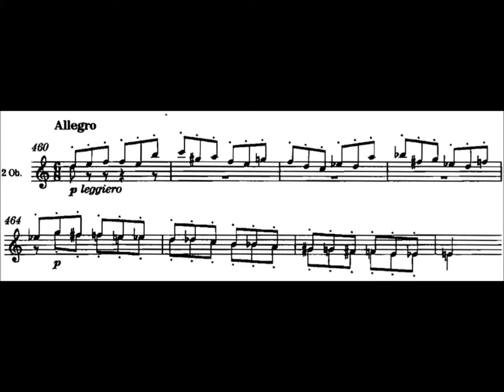Example 7 40